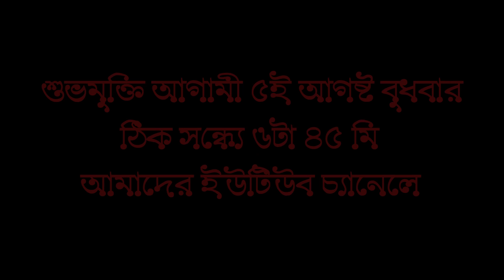ICHHE trailer ll ইচ্ছে trailer ll Bengali Short Film ll Film by ALOK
KUREGHOR PRODUCTION brings you a new short venture "ICHHE" (WISH) a award winnig short film.Story is based on child labour issue.This is the trailer of the film hope you all like this.

FILM - ICHHE
CAST - TANNI, NABANITA, BANHISHIKHA, ARADHYA & HRITACHETTA.
D.O.P - DIPTA SAHA
EDIT - KOUSHIK SARKAR
FLUTE - SAMIR DEB
STORY, SCREENPLAY,PRODUCE & DIRECT - ALOK
KUREGHOR PRODUCTION

ICHHE💎AWARDS

1. MY THANE SHORT FILM FEST - BEST CHILD ACTOR
2. HOWRAH SHORT FILM FEST - BEST CHILD ACTOR
3. BENGAL INTER SHORT FILM FEST - BEST CHILD ACTOR
4. NATIONAL SHORT FILM FEST - BEST CHILD ACTOR
5. COOCHBEHAR INTER FILM FEST - BEST FILM
6. BETTIAH INTER SHORT FILM FEST - BEST YOUTH DIRECTOR
7. CHAMBAL INTER SHORT FILM FEST - BEST SOCIAL MESSAGE
8. HOTTOMELA INTER SHORT FILM FEST - BEST SOCIAL MESSAGE
9. JAIPUR INTER SHORT FILM FEST - SEMI FINALIST

💎SPACIAL SCREENING ON DHHOM MUSIC CHANNEL

OFFICIAL💎 SELECTIONS

1. LIFT OFF SESSION 2020
2. 3rd SOUTH ASIA SHORT FILM FEST
3. SCREEN SHORTS INTERNATIONAL SHORT FILM FESTIVAL
4. THE AIYAKATAN BIO-SCOPE SHORT FILM FESTIVAL
5. SILIGURI INTERNATIONAL SHORT FILM FESTIVAL
6. KOLKATA INTERNATIONAL MICRO FILM FESTIVAL
7. 5th DURGAPUR INTERNATIONAL SHORT FILM FESTIVAL
8. 4th INDAPUR NATIONAL SHORT FILM FESTIVAL
9. FILM FRAME INTERNATIONAL SHORT FILM FESTIVAL

*Anti-Copyright Warning*

uploading is strictly prohibited of this content. Legal action will be taken against those who violate the copyright of the following material presented!.